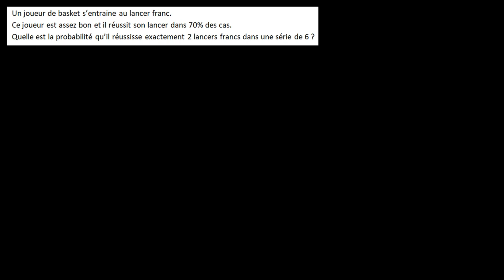Loi binomiale exemple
Introduction à la loi binomiale à partir d'un exemple